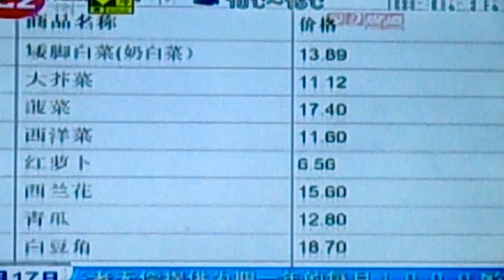平價菜高價賣與合理利潤計法